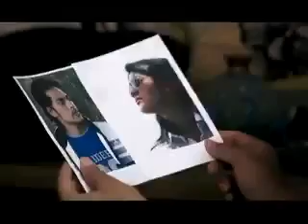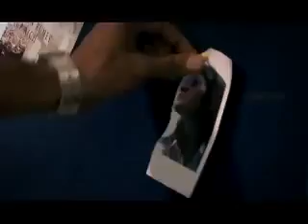Sad song /Jaan karina